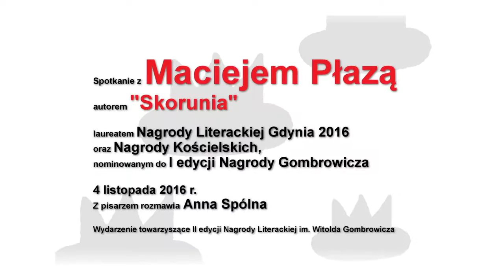Spotkanie z Maciejem Płazą - wydarzenie towarzyszące II edycji Nagrody Gombrowicza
Zapis spotkania z Maciejem Płazą - pisarzem, literaturoznawcą i tłumaczem, autorem "Skorunia", laureatem Nagrody Literackiej Gdynia 2016 oraz Nagrody Kościelskich. Maciej Płaza był także nominowany do I edycji Nagrody Literackiej im. Witolda Gombrowicza.
Z pisarzem rozmawiała Anna Spólna.
Spotkanie odbyło się w MCSW "Elektrownia" 4 listopada 2016 r.
Organizatorem wydarzenia było Muzeum Witolda Gombrowicza we Wsoli.